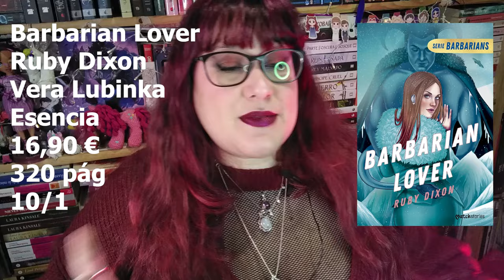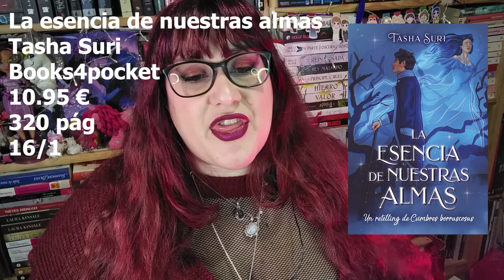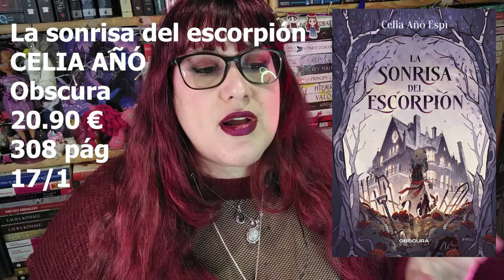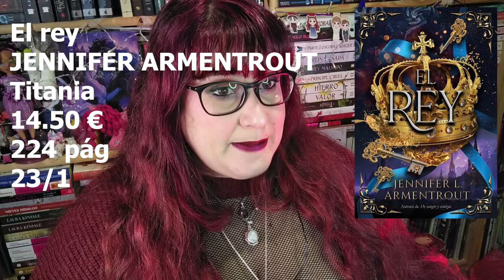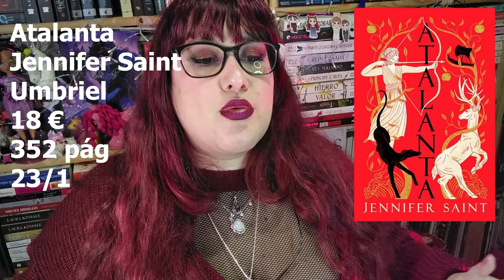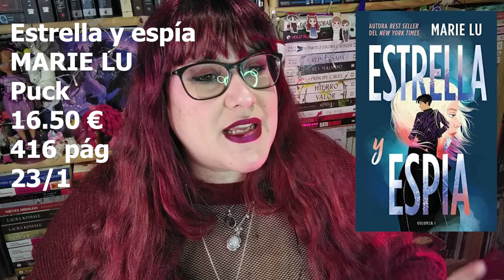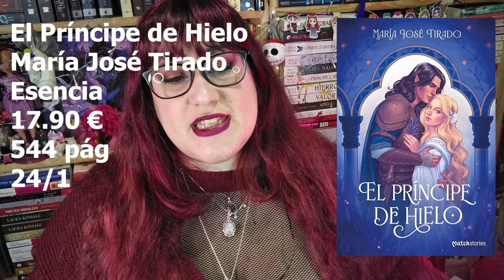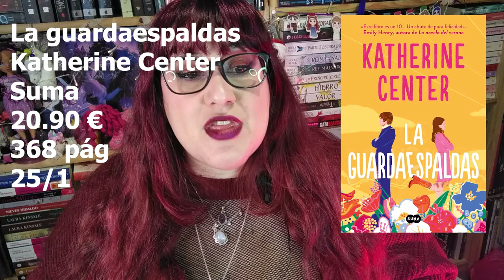Novedades Enero PUCK umbriel SIREN BOOKS esencia DILATANDO MENTES obscura MINOTAURO alfaguara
Hola!!!
Ya estamos en enero y cambiamos de año, pero las novedades en libros siguen y vienen cargaditos

00:00 🤩
00:38 La Última Templaria de @BrujaLectora
01:29 Bennet, el orgullo de enamorarse de Anyta Sunday / Virginia Cavanillas
02:27 Barbarian Lover de Ruby Dixon / Esencia
03:58 Flores que sobreviven al invierno de Isabelle Parrish / Esencia
05:23 Mujeres Artistas En La Antigua Grecia de Marta Carrasco Ferrer y
Miguel Ángel Elvira / Reino de Cordelia
06:28 BEULAH, DE CHRISTI NOGLE / Dilatando mentes
08:06  La esencia de nuestras almas deTasha Suri / Books4pocket
09:51Bajo la luz de las estrellas de Caleb Roehrigh / Books4pocket
11:41 Vendimos nuestras almas de Grady Hendrix / Minotauro
13:33 La sonrisa del escorpión de CELIA AÑÓ / Obscura
14:49 El Grimorio del Origen de Niloa Gray / Alfaguara
15:06 Sugar de Arantxa Comes / Afaguara
16:19 Pestilence de Laura Thalassa / Siren Books
17:58 El rey de JENNIFER ARMENTROUT / Titania
18:26 Legado familiar de ELIZABETH ACEVEDO / Letras de Plata
19:13 Un retiro para escritoras mortal de Julia Bartz / Umbriel
20:46 Una antorcha en las tinieblas de Sabaa Tahir / Umbriel
21:04 Atalanta de Jennifer Saint  / Umbriel
22:27 La espada de las brujas de A.K. Mulford / Umbriel
23:47 Un flechazo a la luna de Emily X.R. Pan / Puck
25:14 Estrella y espía de MARIE LU  / Puck
26:48 Humo blanco de Tiffany D. Jackson / Puck
28:15 Mentiras de medianoche de Marie Rutkoski / Puck
29:27 El Príncipe de Hielo de María José Tirado / Esencia
30:57 Cumbre Índigo de Devney Perry / EDICIONES B
32:05 La hora de las moscas de Alejandro Marcos /
PLAZA & JANES
33:24 La guardaespaldas de Katherine Center / Suma
34:38 El caracol en la pendiente de Arkadi y Borís Strugatski / Hermida
35:49 😘